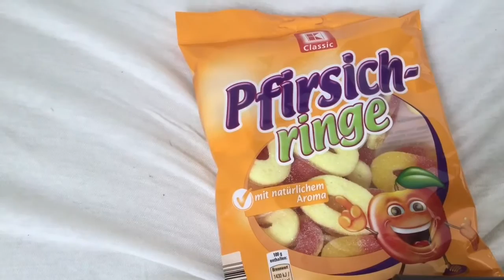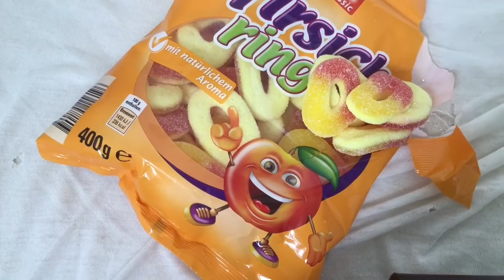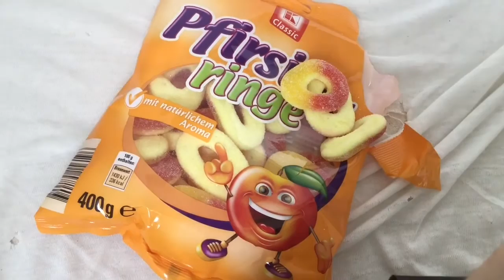Peach Rings (no penisring)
this is a sexy whispering review of the peach fruit gums i bought today! even if many of you want to do it these are NOT MEANT FOR PUTTING THEM ON THE PENIS.. hahahahah do you wanna know if I did it anyway? write me in the comments i will maybe tell you haha..